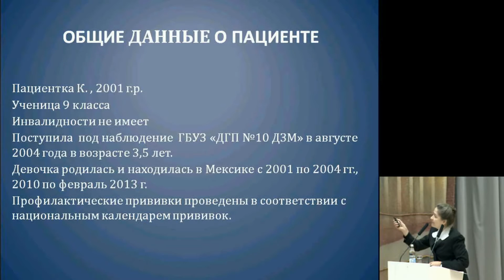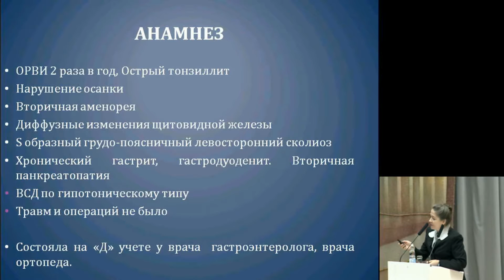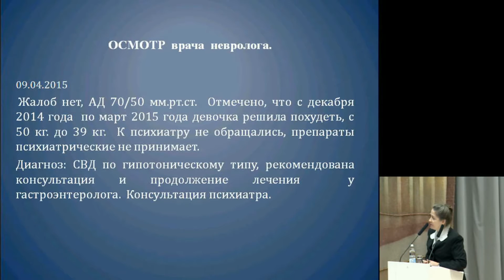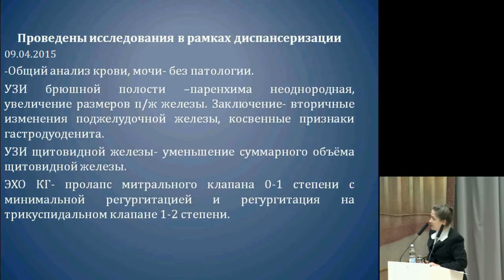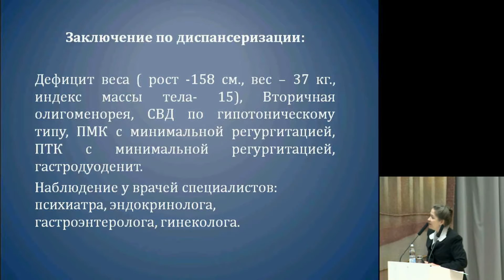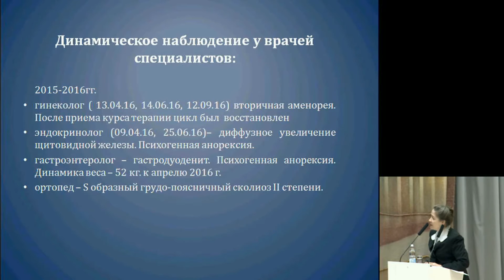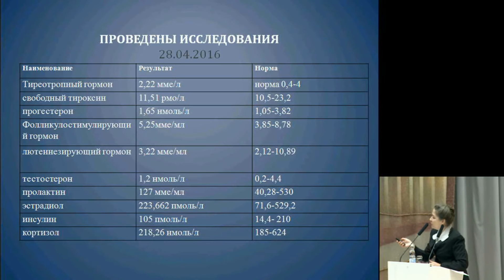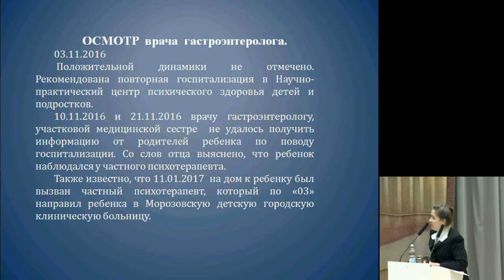Клинико-анатомическая конференция от 27.02.2017